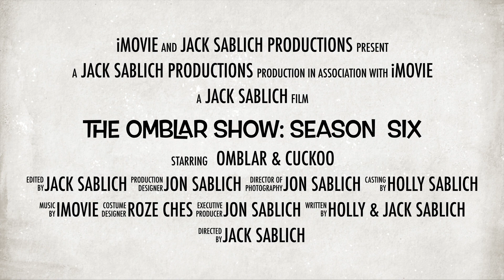The Omblar Show - Season SIX Teaser Trailer